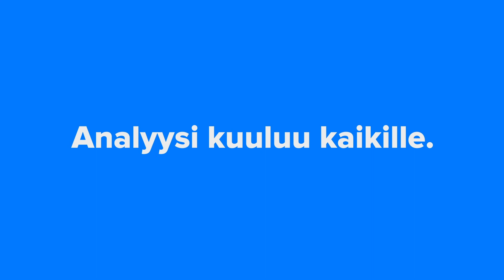SSAB Q1 - Odotuksia matalammat kustannukset siivittivät tuloksen yli odotusten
Analyytikko Petri Gostowski kommentoi teräsyhtiö SSAB:n Q1-tulosta. Yhtiön operatiivinen tulos parani vertailukaudesta odotetusti ja ylitti odotukset. Merkittävänä tulosparannuksen ajurina toimi korkeammat keskihinnat terästoimituksien kehityksen ollessa kokonaisuutena linjassa odotuksiemme kanssa.